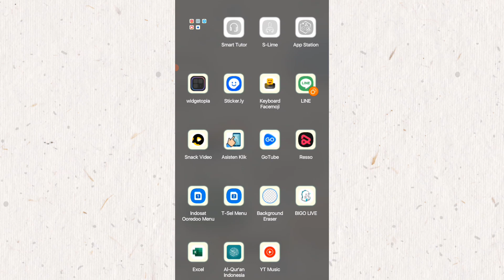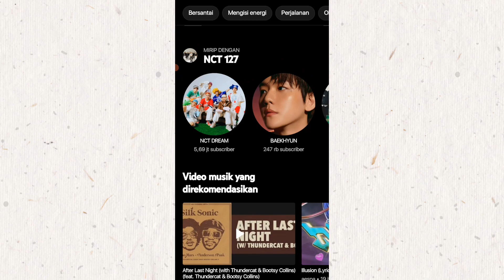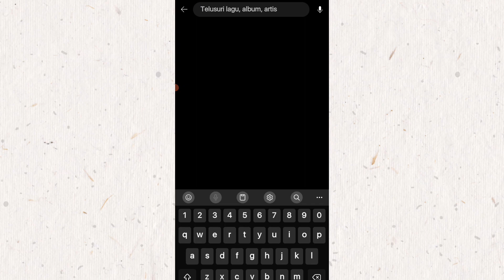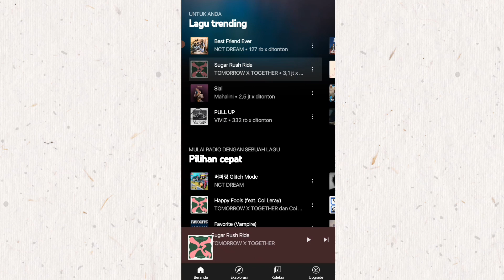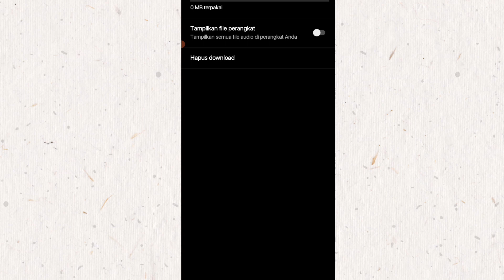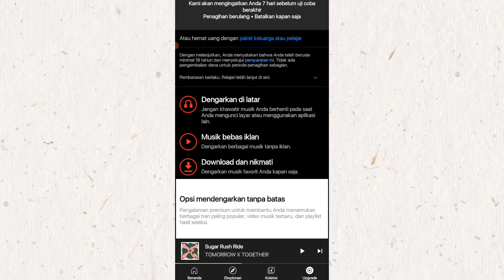Cara Menggunakan Youtube Music di Android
Jika Anda adalah pelanggan YouTube Music Premium, Anda dapat menikmati musik secara offline dengan mendownload lagu dan video favorit ke perangkat seluler. Anda harus terhubung kembali ke internet minimal sekali setiap 30 hari untuk tetap mempertahankan hasil download Anda.